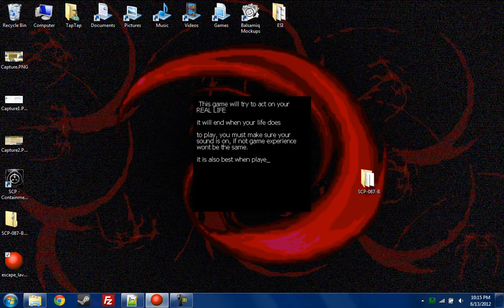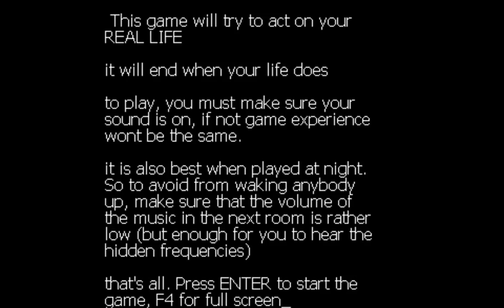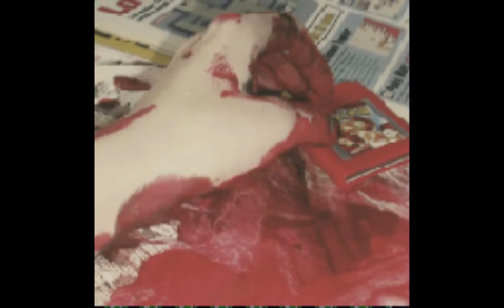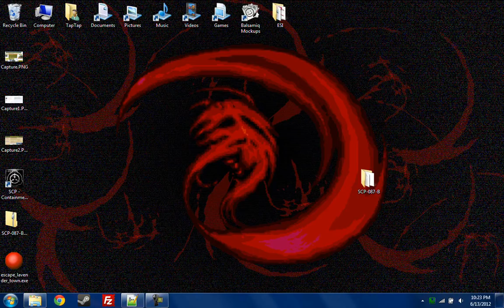Let's Play Escape From Lavender Town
There's nothing scarier than bad grammar.